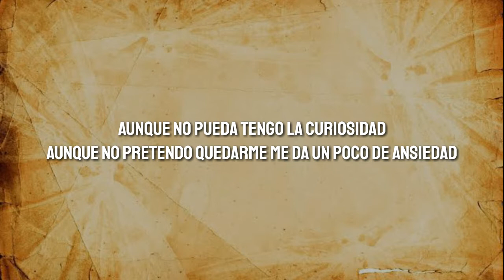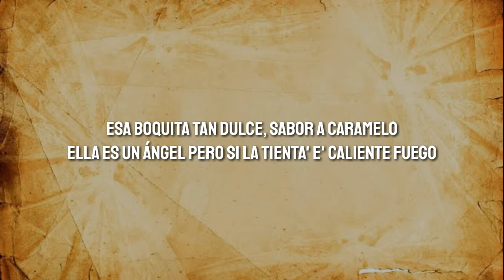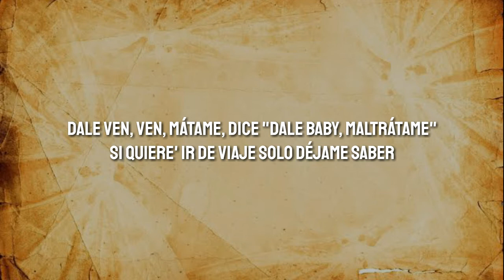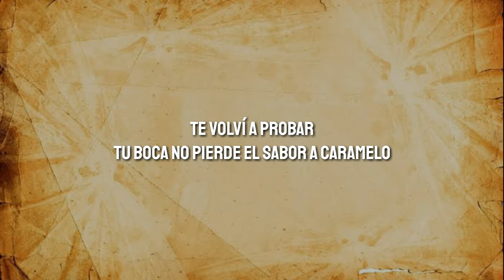Ozuna - Caramelo (Lyrics/Letra)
Lyrics/Letra 📝

Woh-oh-oh
Baby, baby
Ozuna

Aunque no pueda tengo la curiosidad
Aunque no pretendo quedarme me da un poco de ansiedad
Y es que en la vida todo se puede, esté bien o esté mal
Pero podré vivir con la culpa de que al menos una vez más

Te volví a probar
Tu boca no pierde el sabor a caramelo
Nos dejamos llevar
Tú eres mi bandolera y yo soy tu bandolero

Esa boquita tan dulce, sabor a caramelo
Ella es un ángel pero si la tienta' e' caliente fuego
Siempre en alta, no necesita vuelo
Y a nadie le cuenta cómo es que la consuelo

Y es muy atractiva, prende de la sativa
Siempre provocativa, soltera vive la vida
En traje 'e baño e' que se ve bien explosiva
To' lo' domingo' sport con to'a combi Adidas

Dale ven, ven, mátame, dice "Dale baby, maltrátame"
Si quiere' ir de viaje solo déjame saber
Si te enamora', yo nada voy a perder
Ya tú ere' mía

Dale, dale ven, ven, mátame, dice "Dale baby, maltrátame"
(Who-oh)

Siempre seré tu bandolero
Te juro que de to'as tu amor va primero
No tiene' que preocuparte por lo que quiero
Siempre yo voy a estar por si ese es tu miedo

Mi amor me complace, me mata siempre que me lo hace
Hay pares que me tiran pero en flow le' da clase
Tu mai' y ti pai' se robaron todas las bases
'Tá tan dura que como ella cada cien años nacen

(Who-oh)

El negrito 'e ojo' claro'
Ozuna
Dímelo Gotay
Dynell
Yazid
High el Químico
Tainy